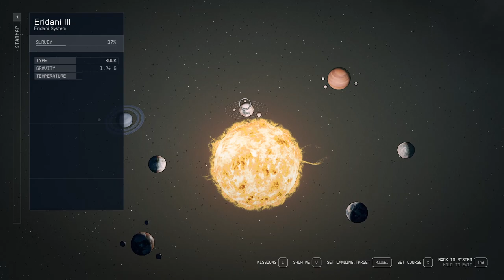STARFIELD Gameplay Walkthrough Part-74 NG PC (HINDI + ENGLISH)